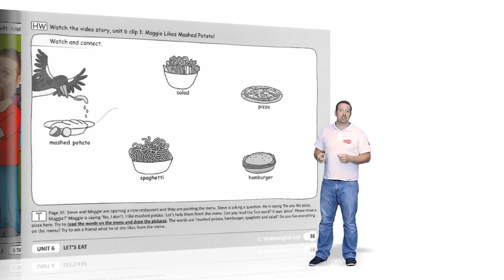Pizza Hamburger and Food for Kids + Tips for teachers from Steve | Story for children | Kids cooking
TIPS at the end of the clip. Let´s learn some new vocabulary with this short ESL English clip for Children. Steve would like to eat something but Maggie is against it. Steve introduces new words – mashed potatoes, pizza, spaghetti and hamburger. Children can repeat after Steve and learn the words using the phrase: “I like mashed potatoes.”

You can find more stories, songs and English for kids